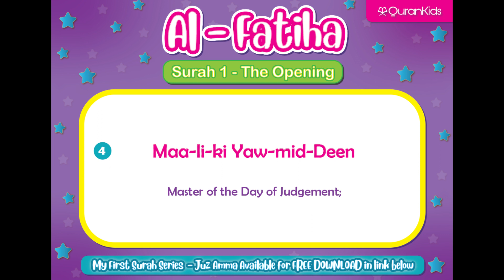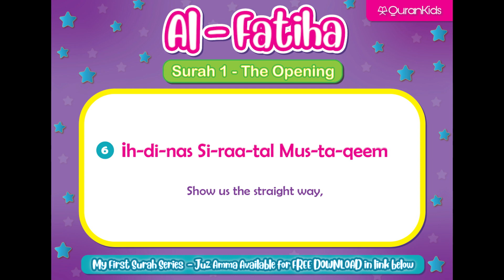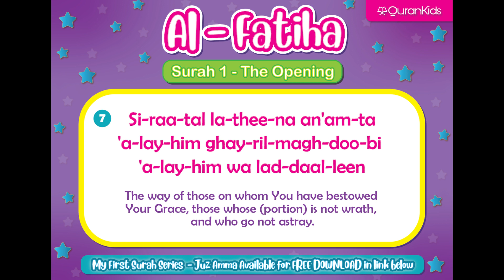Learn Surah Al-Fatiha | Quran for Kids | X 100 القرآن للأطفال - تعلّم سورة الفاتحة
My First Surah Series by Quran Kids is a fun and interactive way for your children to memorise Quran. Every episode has free downloads including Juz Amma Booklet, Simple English Surah Translation and Transliteration, games and activities. We encourage all children to share their Quran Journey with us and we'll incorporate their progress into our videos also.

Repeat Al-Fatiha x 100 | Learning Quran for kids | سورة الفاتحة مكررة